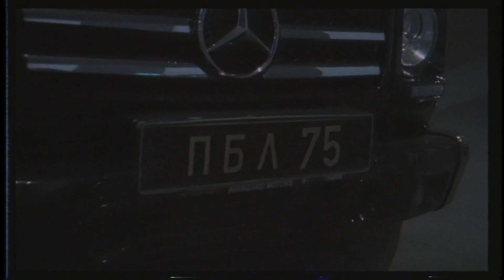ПБЛ75 - Friday / Almaty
Катим во Friday!
15 декабря! Алматы! Жди нас!